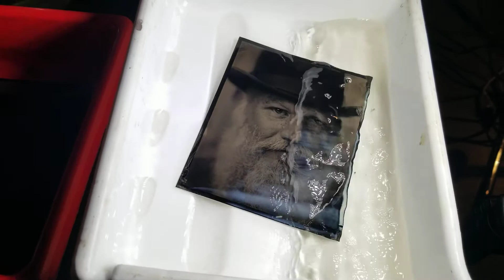Tintype Photo by Joseph Wyman Brown (3)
Joseph Wyman Brown did a Tintype photo of me, in Nashville, Tennessee.